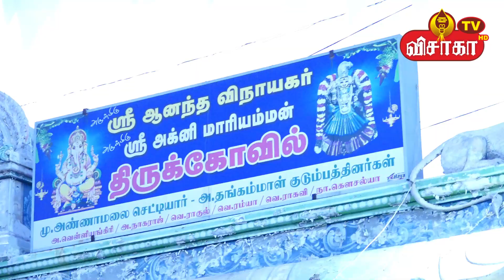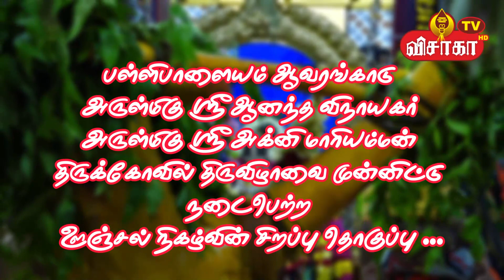பள்ளிபாளையம் அருள்மிகு ஸ்ரீ அக்னி மாரியம்மன் திருக்கோவில் ஊஞ்சல் நிகழ்வின் சிறப்பு தொகுப்பு ...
பள்ளிபாளையம் ஆவரங்காடு அருள்மிகு ஸ்ரீ அக்னி மாரியம்மன் திருக்கோவில் திருவிழாவை முன்னிட்டு நடைபெற்ற ஊஞ்சல் நிகழ்வின் சிறப்பு தொகுப்பு ...